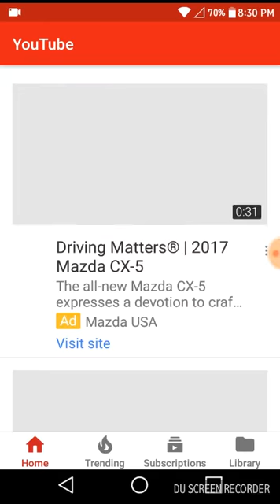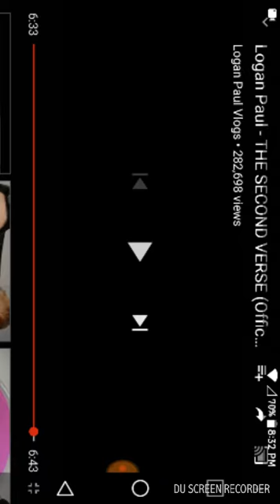REACTING TO THE SECOND VERSE OMG😱😱 TOO FAR